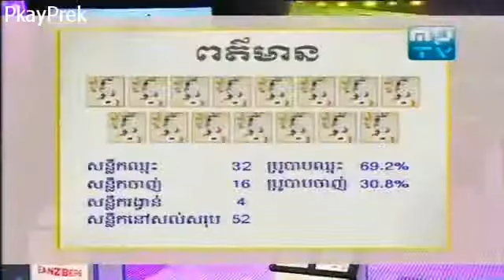MyTV, 15000$ Award, 3 5 2014, Part 3, Vorn Sao oTqRgMsd2c